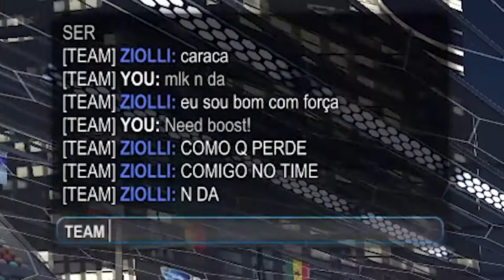Pegando SSL com um PLATINA no time - ft. ziolli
💜Lives da r0x1nha: /notstrov3
🐦Tw1tter: @notstrov3
📹Videos curtos: @notstrov3
📷GramGram: @notsartorio